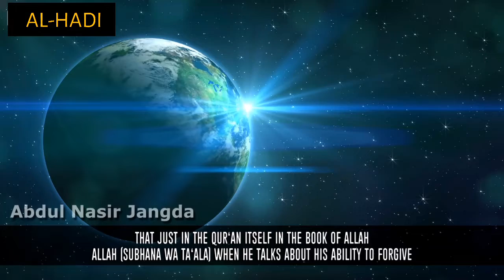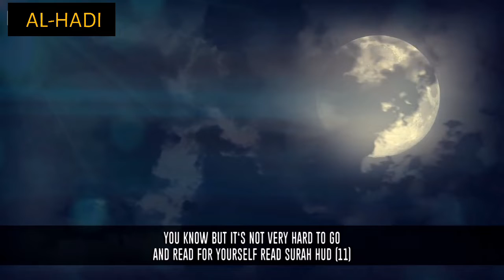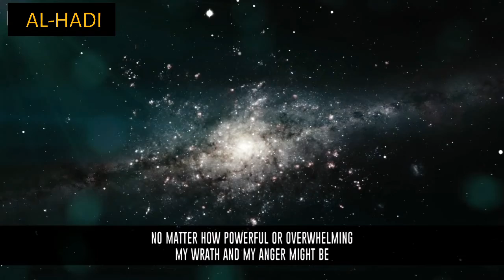Allah, The True God, Introduces Himself ᴴᴰ, Powerful Reminder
Allah is Introducing Himself a powerful reminder which help you to get to know about Allah

Asslam o alaikum dear brothers & sister's share our videos & help us to spread Islamic messag everywhere in the world